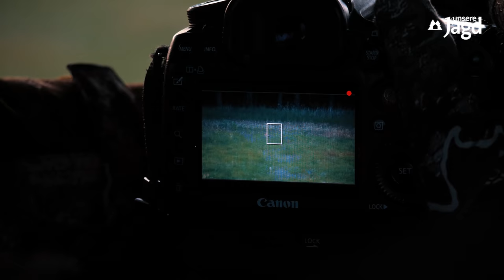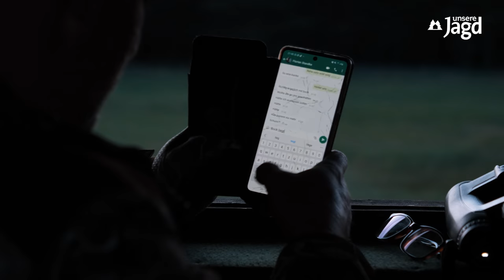Bockjagd | Sechserbock | "Zu Gast bei …" Prof. Hans-Dieter Pfannenstiel | Folge 11 | Jagdpolitik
unsere Jagd war "Zu Gast bei …" Prof. Hans-Dieter Pfannenstiel in Brandenburg. Nach unserem Besuch im vergangenen Jagdjahr flatterte eine neue Jagdeinladung ins Haus, die wir sehr gerne zusagten. Denn neben dem interessanten und wildreichen Revier lockt vor allem der enorme Wissensschatz "unseres" Professors. Hinzu kommt, dass "Pfanni" mit einer gehörigen Portion Humor ausgestattet ist und das Herz am rechten Fleck trägt. Er nimmt kein Blatt vor den Mund – das bekommt nicht jedem. Wir wissen es (mittlerweile) zu schätzen! :-)
Zu besprechende Themen gab es auch diesmal reichlich. Vor allem die Jagdpolitik bezüglich des Wald-Wild-Konflikts sowie der heftig kritisierte Entwurf des sogenannten neuen Brandenburger Jagdgesetzes standen zur Duskussion. Gejagt wurde nebenbei auch noch – und das sogar erfolgreich. Lasst Euch überraschen!

Vielen Dank an alle Beteiligten und ein kräftiges Weidmannsheil!

Mit freundlicher Unterstützung von